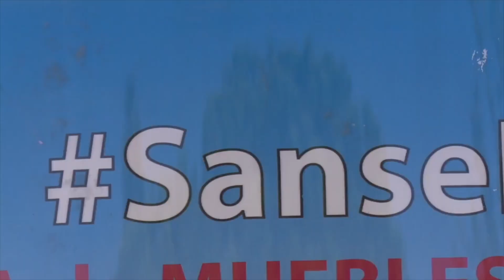El Punto Limpio de Sanse recogió más de 1.000 toneladas de residuos en 2021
El Punto Limpio de San Sebastián de los Reyes ha marcado un nuevo récord de recogida: en total, 1.153 toneladas de residuos durante el año 2021.

Del balance, proporcionado por la Concejalía de Limpieza, se desprenden éste y otros datos positivos   que apuntan en dos direcciones: un aumento de los residuos recogidos en más de un 16% con respecto al año anterior, y una mayor implicación de los vecinos y vecinas del municipio, usuarios del Punto Limpio que también se han incrementado en un 15% en este periodo.

Como curiosidad, el ranking de residuos depositados lo encabezan los escombros de materiales de construcción y demolición (349.000 kilos), las maderas (314.000 kilos) y los voluminosos (226.000 kilos).

Detrás de estas cifras, una mayor concienciación ciudadana, estimulada por sucesivas campañas municipales de información, sensibilización y de acercamiento de los recursos a todos los vecinos mediante elementos como los cinco Puntos Limpios de Proximidad que en 2021 el Ayuntamiento instaló en distintas zonas de la ciudad.

El Ayuntamiento agradece, por tanto, la colaboración ciudadana. Y recuerda que, además de todos estos puntos de recogida selectiva de residuos, también está a disposición de los vecinos la recogida de enseres en la calle con una sencilla llamada al 010.